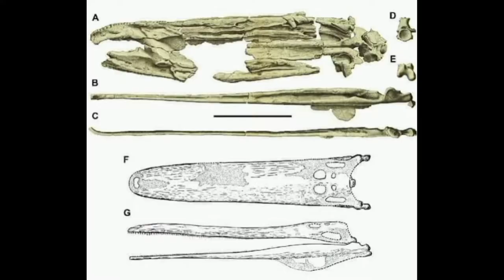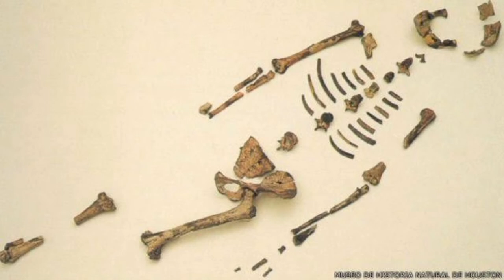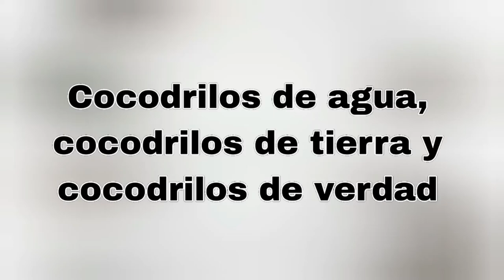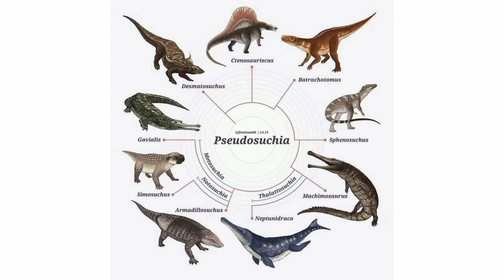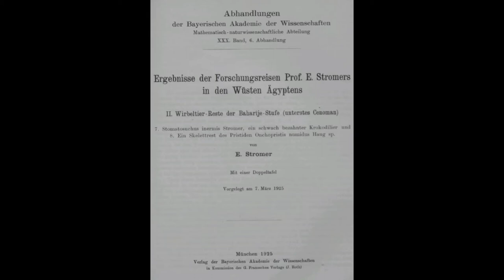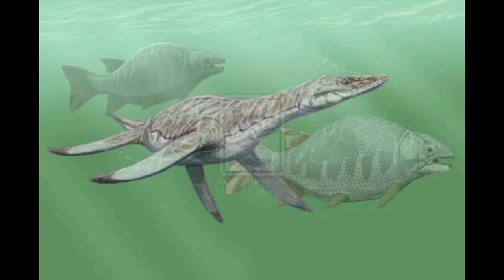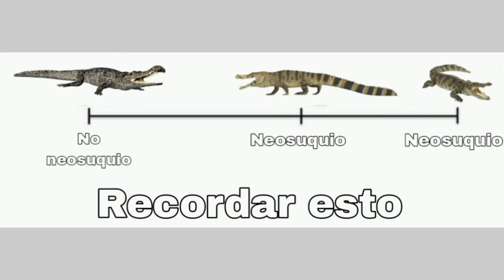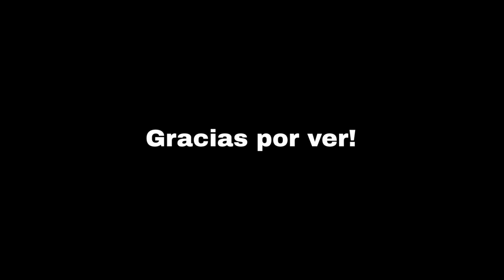¿Está infravalorado el Stomatosuchus? (¿Qué es exactamente?)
Cuando hablamos de cocodrilos prehistóricos, podemos cometer el error de pasar por alto muchas especies interesantes, entre ellas, un cocodrilo gigante que por desgracia es criminalmente ignorado: el Stomatosuchus

introducción: 00:00
Stromer, Egipto y la SGM: 1:28
Cocodrilos de agua, cocodrilos de tierra y cocodrilos de verdad: 3:51
Cocodrilo poroso desprotegido: 4:56
¿Está infravalorado?: 6:42
Despedida: 8:29

Fuentes:

Información general del Stomatosuchus:
Ergebnisse der Forschungsreisen Prof. E. Stromers in den Wüsten Ägyptens

Cocodrilos en general:
P. C. Sereno and H. C. E. Larsson. 2009. Cretaceous crocodyliformes from the Sahara.
The early evolution of archosaurs: relationships and the origin of major clades

A RECONSTRUCTION OF THE PALAEOECOLOGY AND  ENVIRONMENTAL DYNAMICS OF THE BAHARIYA FORMATION OF EGYPT de Jamale Ijouiher